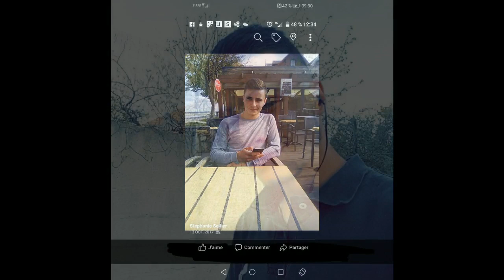julien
hommage a julien tu nous manque deja